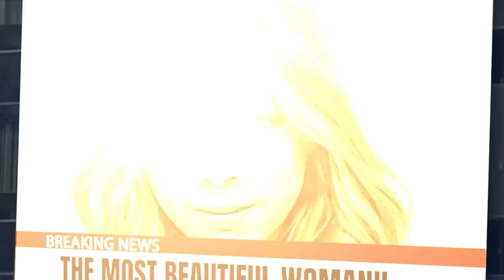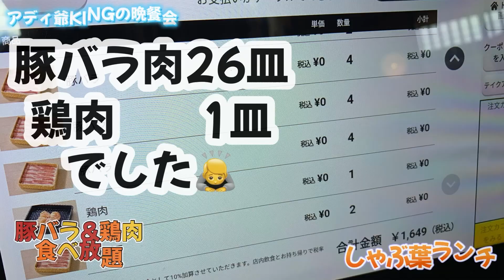アディ爺KINGの晩餐会＃24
すかいらーくグループのしゃぶ葉さんにランチで行って来ました。